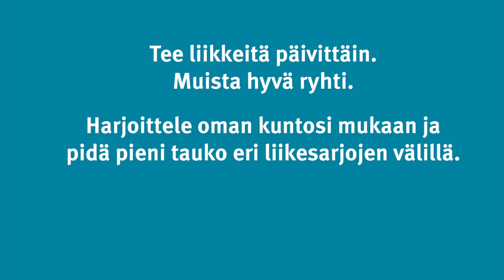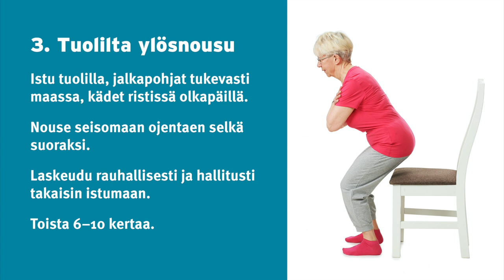Tasapaino- ja lihasvoimajumppa: keskitaso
Kehitä kuntoasi – keskitason tasapaino- ja lihasvoimajumppa

Liikkeet perustuvat UKK-instituutin ja Luustoliiton vuonna 2013 tekemiin Luustokuntoutujan kotivoimisteluohjelmiin.
Tämä kotiharjoittelukooste iäkkäille on tuotettu terveyden edistämisen määrärahalla (STM).